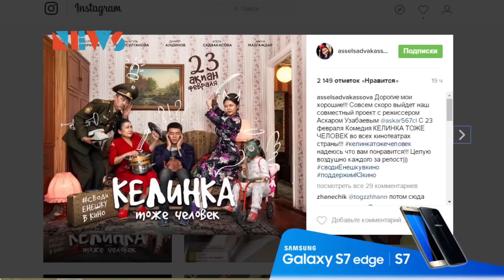Асель Садвакасова тоже человек